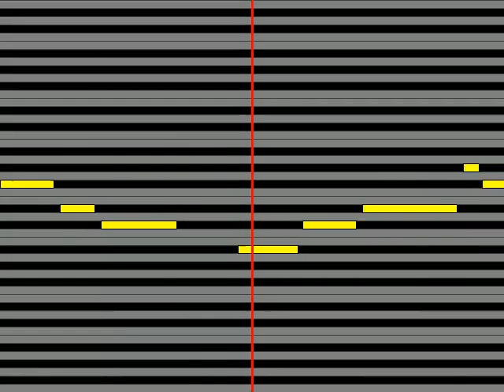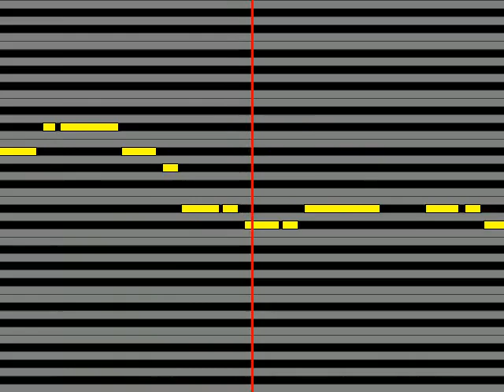【ガイドメロディ】 臼澤みさき みさき節